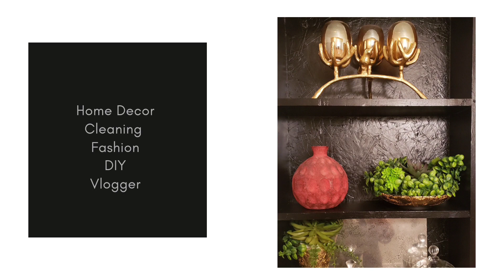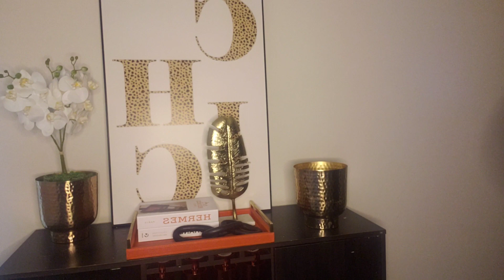New apartment Decorate with me. | Living Room Decor | Peel and Stick wallpaper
Clean and Decorate my new apartment with me. Put up peel and stick wallpaper, and revamp an old wooden fireplace. Floating shelves with books, and decor. New rug, decorative pillows, faux books, and footstool. DIY orchid arrangement on bar cabinet. Orange, black, grey, and tan decor.